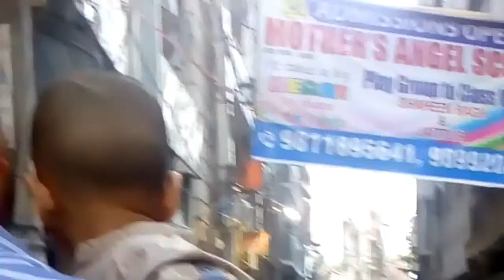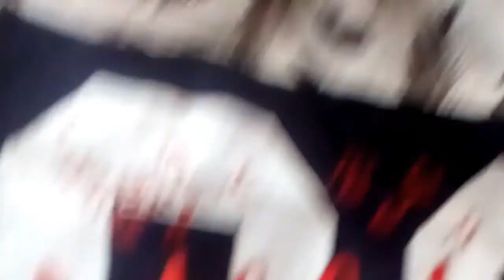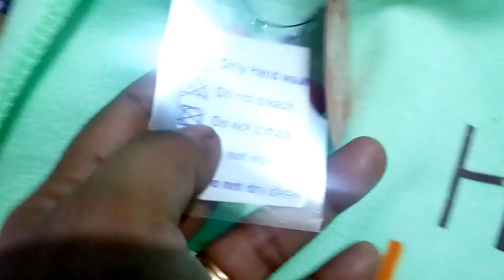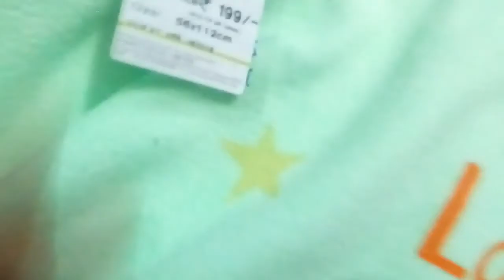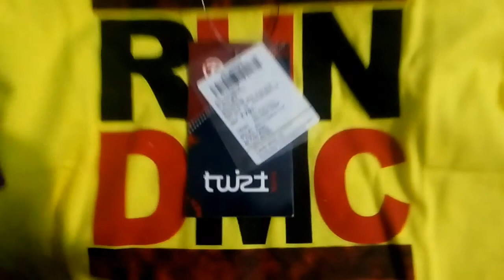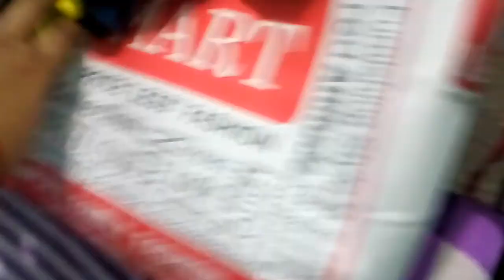Sunday shopping vlog,shopping in lajpta nagar central Market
Hello my vertual friends.aj Mai aj apko le ja rhi hun ek aisi market Jo cheap and best hai.hm Ali ki shopping ke liye jaa rhe Hai.bhut maza  aane wala chai.